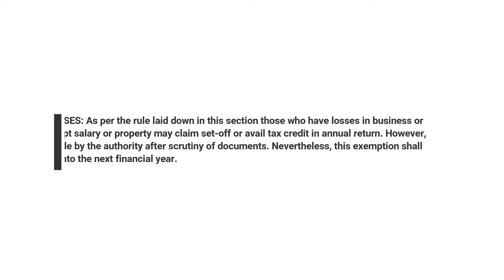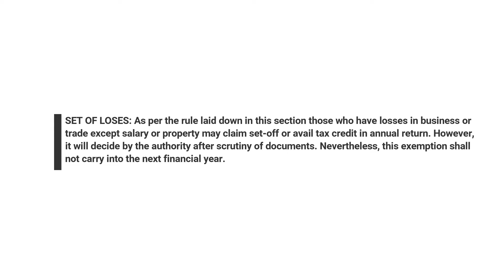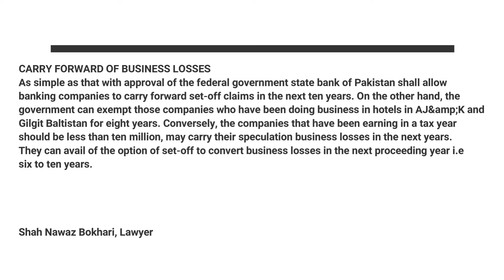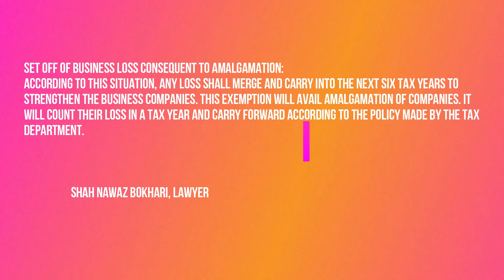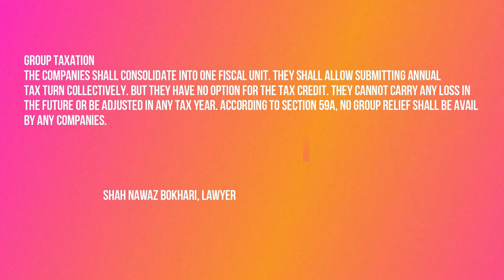Law Relating to Losses, Section-56 to 59A Income Tax Ordinance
Law Relating to Losses, Section-56 to 59A
 Income Tax Ordinance-2001